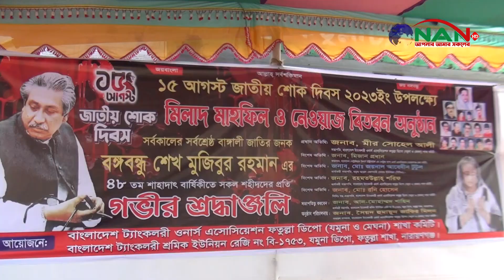ফতুল্লা ডিপোতে ট্যাংকলরী ওনার্স ও শ্রমিকদের সমন্বয়ে জাতীয় শোক দিবস পালন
Official Address:
76/2 Uttor Chashara, Rajdhani Apurbo Tower,